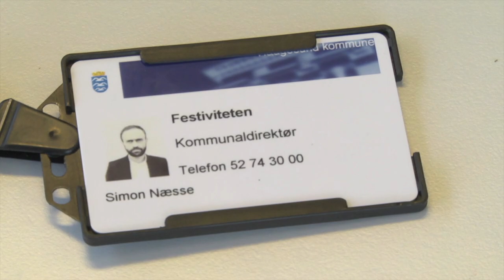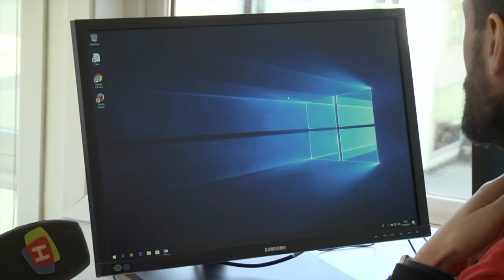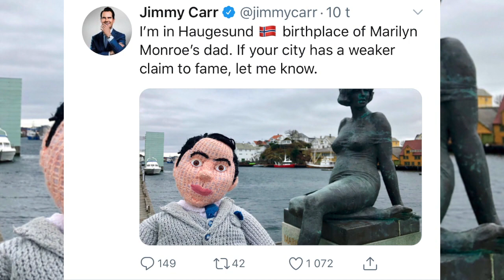SIMON NAESSE NETT m panel